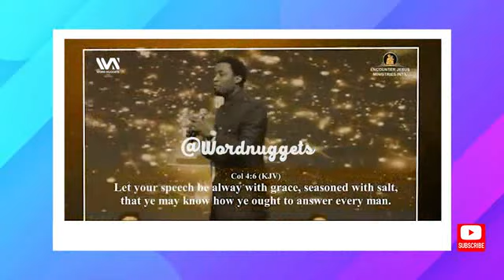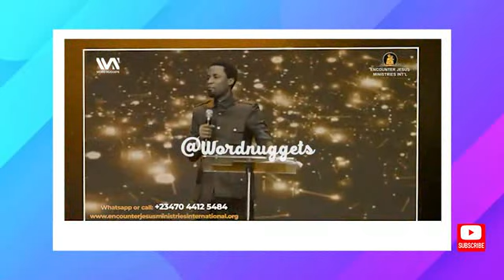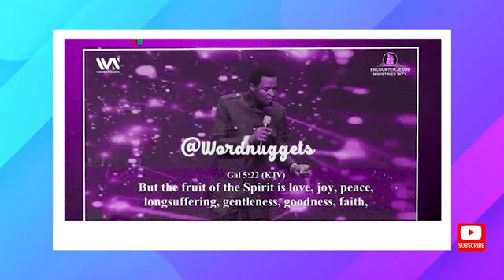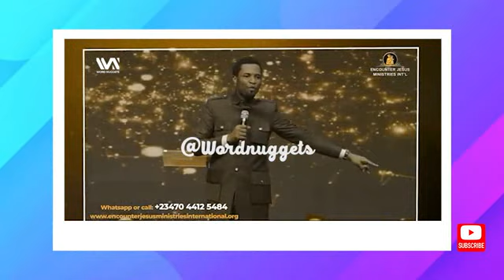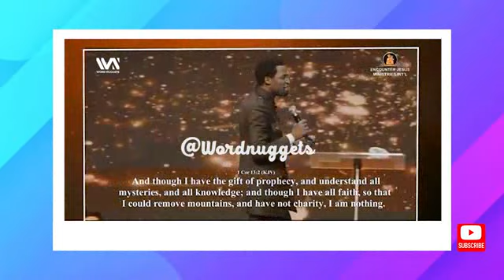The Great Spiritual Litmus Test: How Mature Are You? - Apostle Orokpo Michael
The Great Spiritual Litmus Test How Mature Are You?
The number one test of spiritual maturity

The Man, Apostle Michael Orokpo is a prophetic teacher of God’s word with a strong apostolic authority. A revivalist per excellence and an itinerant preacher.

©️ Credit: Encounter Jesus International Ministry

Note: Video footage used in this content was sourced from Pexels.com, a fantastic platform offering free stock videos. I am grateful for their incredible collection that enhances the visual appeal of my content. To explore more free stock videos, visit Pexels.com